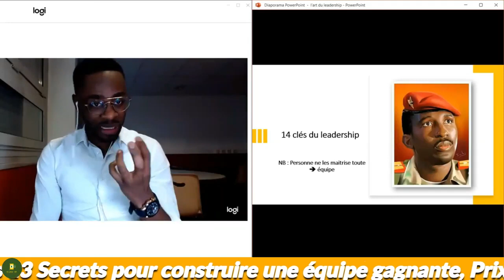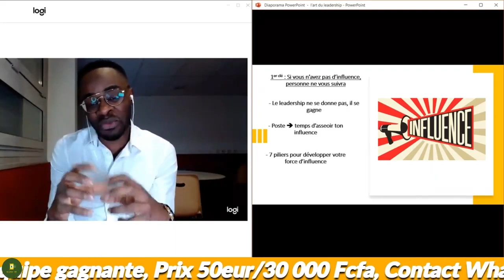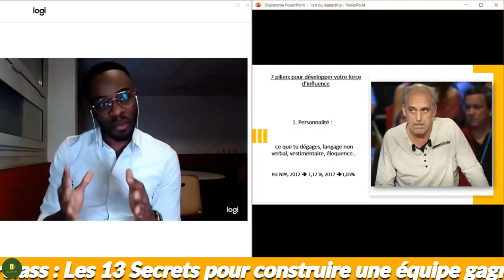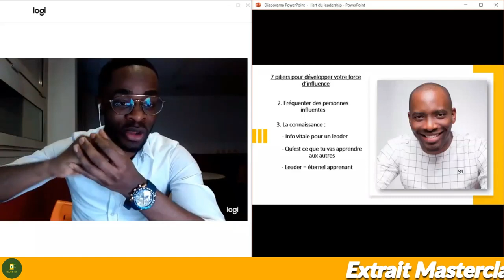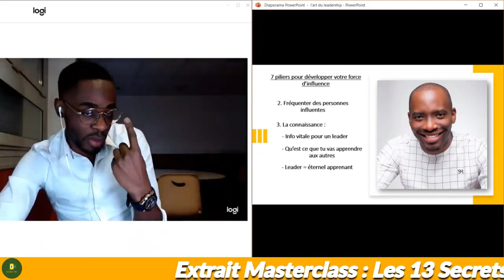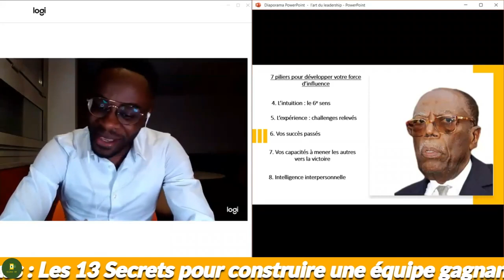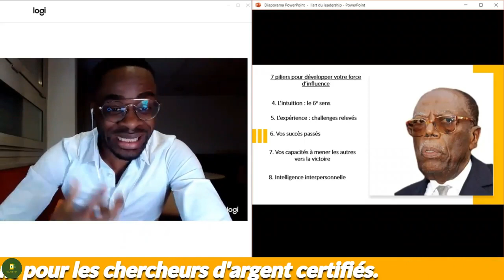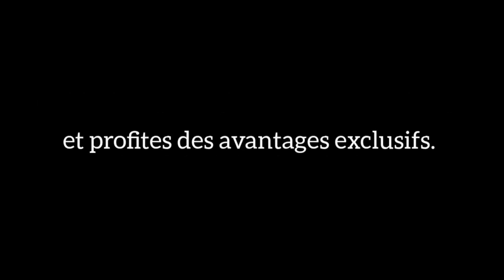Les 14 clés incontournables pour amener les gens à vous suivre